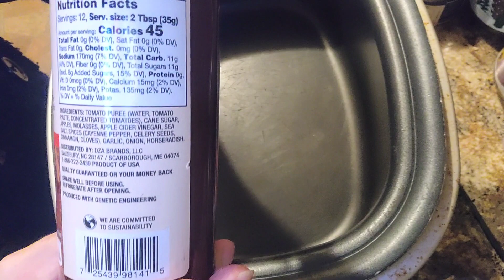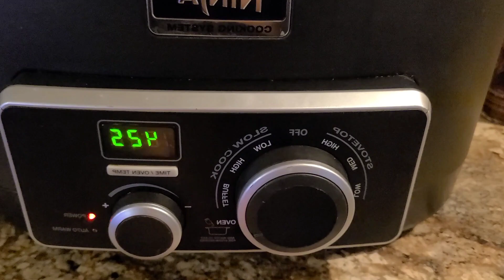Vlogmas 6th, 2022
Hello my beautiful Utopins,
          It is Vlogmas time again.

~ Some friends you might like.

Kay's Crochet Haven

Heather

Kenyadda

Spring, The Fiber Enthusiast